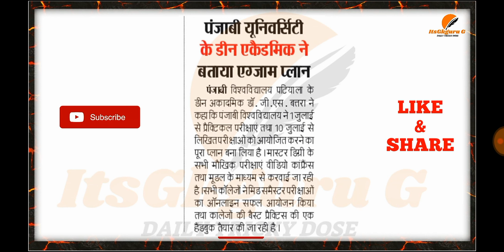Punjabi University latest News|| ਜਾਰੀ ਕਿੱਤਾ Exam Plan|| ਜਲਦ ਹੀ ਹੋਣਗੇ ਪੇਪਰ || BIG NEW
Punjabi University latest News|| ਪੇਪਰਾਂ ਲਈ ਜਾਰੀ ਕੀਤਾ Exam plan|| ਜਲਦ ਹੀ ਹੋਣਗੇ ਪੇਪਰ || BIG NEWS